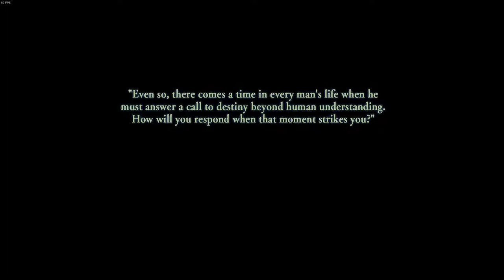Ys VIII: Lacrimosa of DANA - Gameplay Walkthrough Part 01 - No Commentary - English (PS4, PC)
SETUP:
HARDWARE
Processador: Intel Core i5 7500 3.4GHz 6MB
Placa Mãe: MSI B150M Mortar
Memória: DDR4 XPG Series 8GB 2133MHz
Placa de Vídeo: Galax GeForce GTX 1060 EX OC 3GB
SSD: 240GB Sandisk SSD Plus
HD: Seagate Barracuda 1TB
Fonte: Thermaltake 600W Smart Series PFC Ativo

PERIFÉRICOS
Teclado: Corsair K55
Mouse: Corsair Harpoon
Headset: Multilaser ph101
Monitor: Philips LED 221EL
Controle: Logitech F310